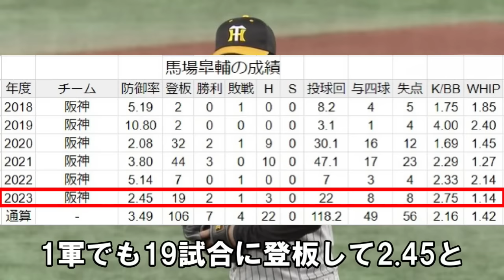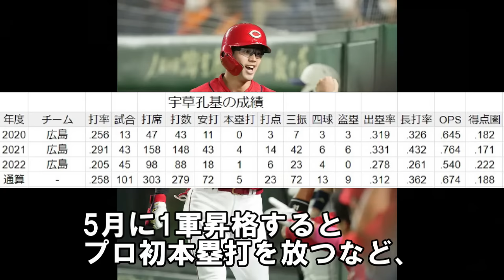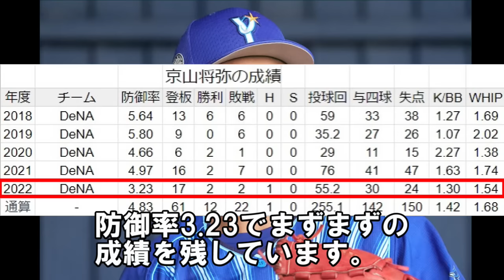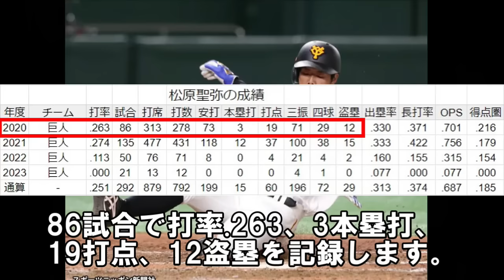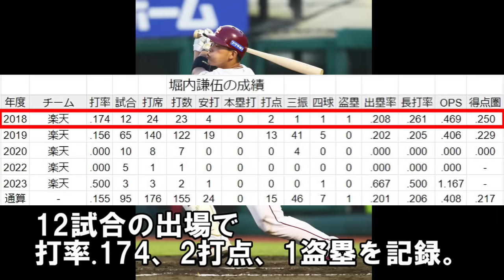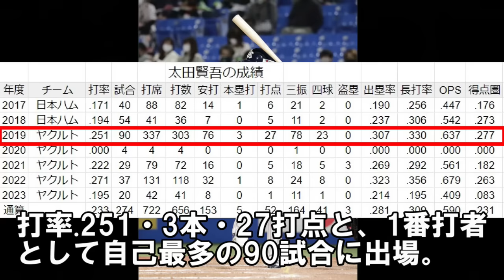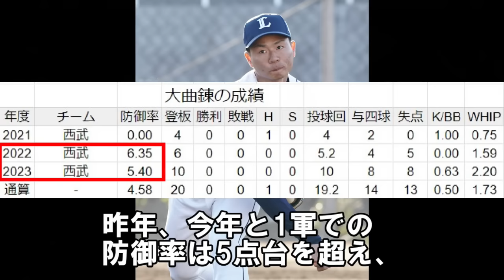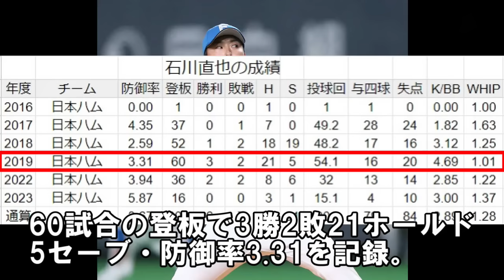現役ドラフト2023 全12球団予想～各球団が出しそうな選手は誰？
0:00 現役ドラフト2023年 全12球団予想
2:12 阪神タイガースが現役ドラフト2023で出しそうな選手
4:18 オリックス
5:28 広島東洋
7:30 千葉ロッテ
9:39 横浜DeNA
11:22 福岡ソフトバンク
14:29 読売ジャイアンツ
17:21 東北楽天
19:43 東京ヤクルト
21:55 埼玉西武
23:52 中日ドラゴンズ
26:25 北海道日本ハム
全12球団、出しそうな選手を予想しました。
阪神は納得のあの選手2人。戦力外をくぐり抜けたが、現役ドラフトに出そうですね。

阪神ドラフト2024新人選手紹介～100点満点の1位下村海翔、2位椎葉剛！

【電撃トレード】阪神で出番ないけど放出してあげたら新天地で活躍しそうな投手はこの人！